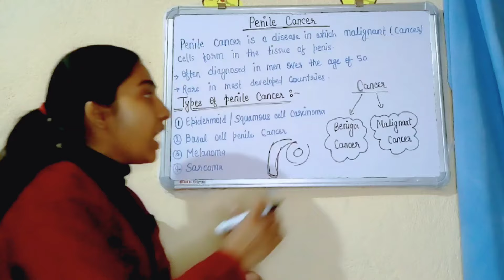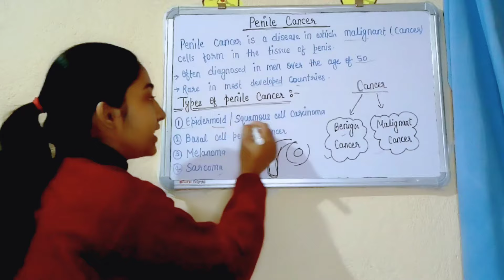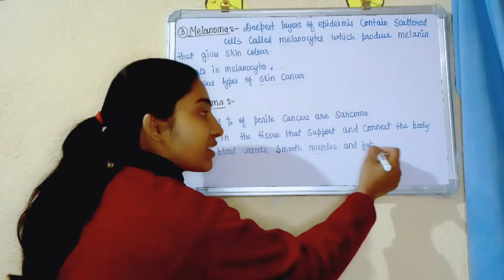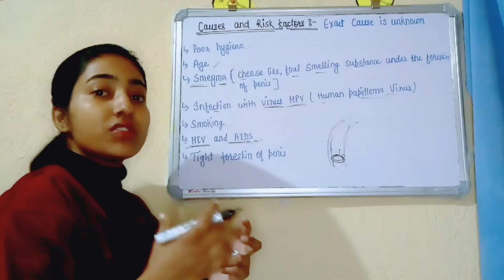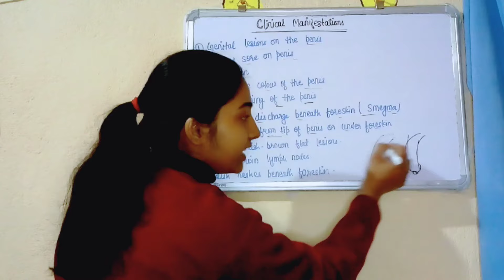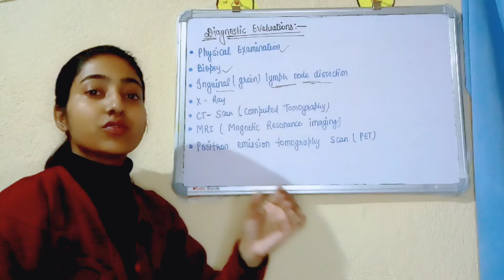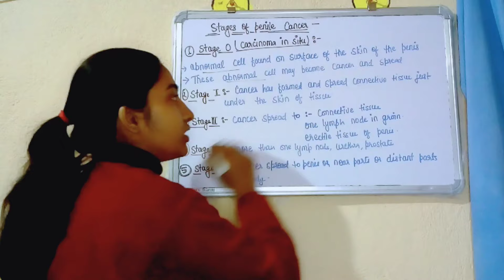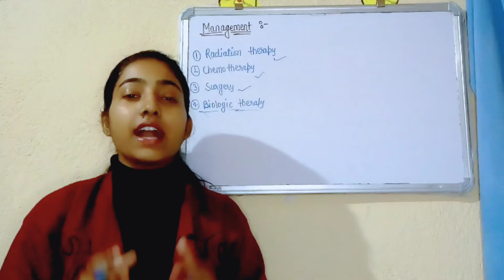पेनिस(लिंग) कैंसर क्या है?|What is penile cancer|Causes|Symptoms|Types|Treatment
Hlo doston mai alka thakur hu or aap sabhi ka alka medical classes me swagat hai.iss vedio me penis cancer ke bare me discuss kiya hai what is penile cancer ,it's types, symptoms,causes, treatment and prevention ke bare me sb kuch details me btaya hai.
iss lecture me maine sb kuch btaya hai jiske penis cancer hote hai.kon kon se esse cause hai.jisse penis cancer bhot jada bdh jata hai.symptom penis cancer ke kya kya hote hai.inn sabhi baton ko ache se discuss Kiya hai .I hope aap sabhi ko smjh me aaya hoga .